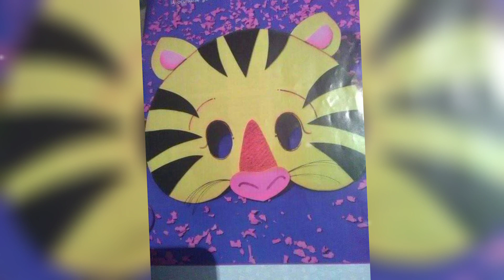CARNAVALES 2023 / MASCARAS PARA NIÑOS CON MATERIALES RECICLADOS/ MASCARAS FACIL Y SENCILLA DE HACER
El carnaval es una celebración propia de varios países cristianos y también no cristianos, que tiene lugar inmediatamente antes de la cuaresma cristiana (que se inicia con el Miércoles de Ceniza), y que tiene fecha variable (entre febrero y marzo según el año). Tradicionalmente esta fiesta comienza un jueves (jueves lardero) y acaba el martes siguiente (martes de carnaval). El carnaval combina elementos tales como disfraces, grupos que cantan coplas, desfiles y fiestas en la calle. A pesar de las diferencias que su celebración presenta en el mundo, su característica común es la de ser un período de permisividad y cierto descontrol. En sus inicios, probablemente con un cierto sentido del pudor propio de la religión, el Carnaval era un desfile en que los participantes vestían disfraces y usaban máscaras. Sin embargo la costumbre fue transformando la celebración hasta su forma actual.

REALIZA TU LIBRO DE LECTURA Y ESCRITURA CONMIGO PASO A PASO DE FORMA SENCILLA / VAMOS A LEER